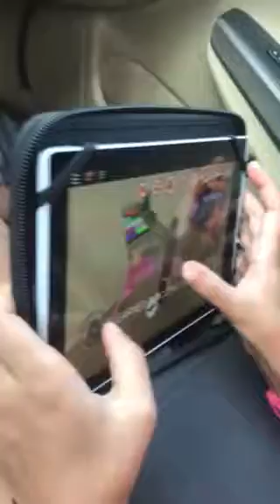RaeLynn Bratten in Roblox